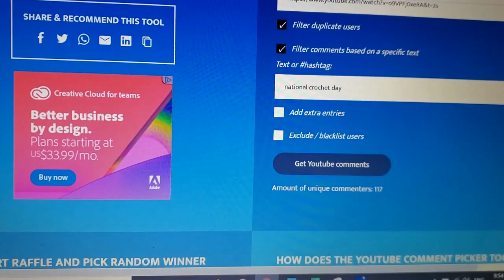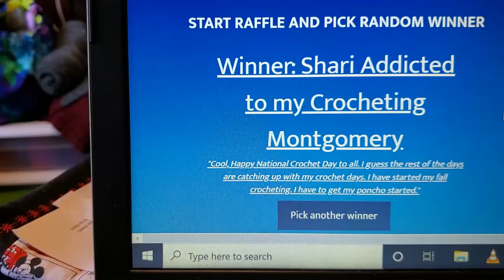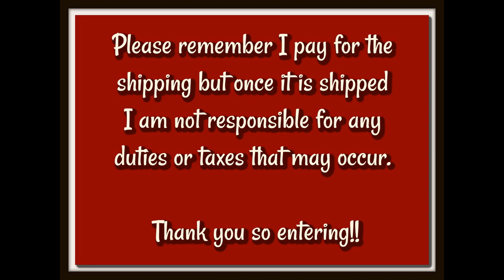The National Crochet Day Winner is ...???